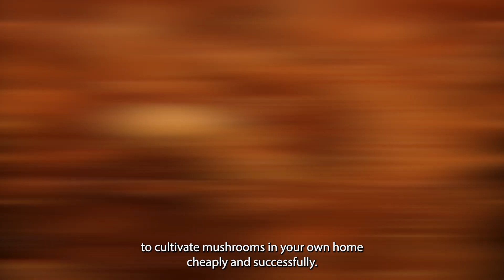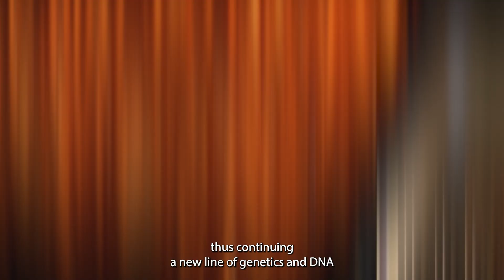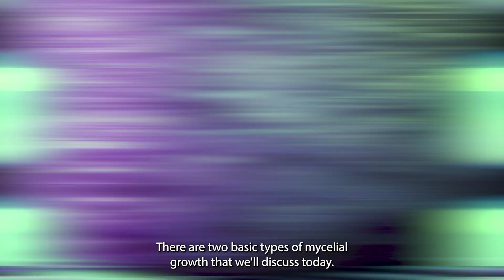Welcome to the Myco-Verse - Why Cultivate?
I discuss the WHY of cultivation and what it means to get out a "Squatch" your environment and ecology, in this case beginning from a fungal perspective.

If you enjoy this video and would like to learn more, check out our full course at shroomsquatch.com.